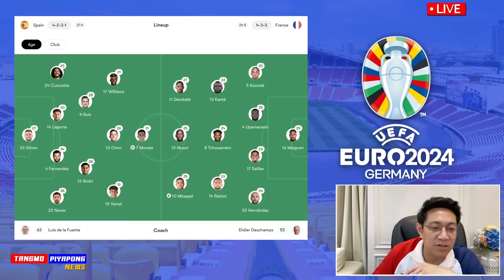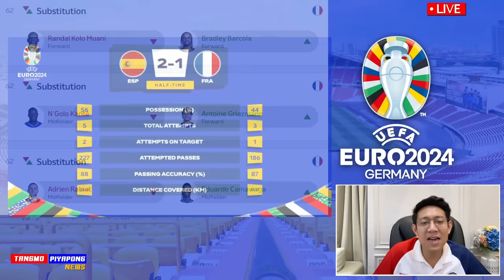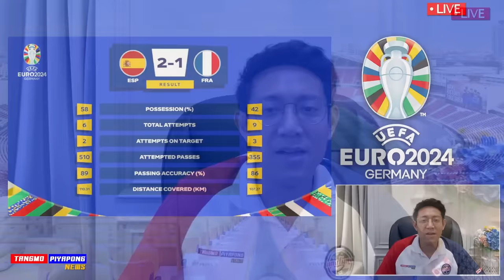ฟอร์มเทพ สเปน เล่นโคตรดีย์ !! ยามาล เด็กสุด 16ปี 362วัน ยิงยูโร- แตงโมลง ปิยะพงษ์ยิง